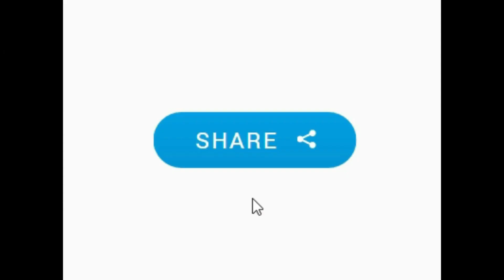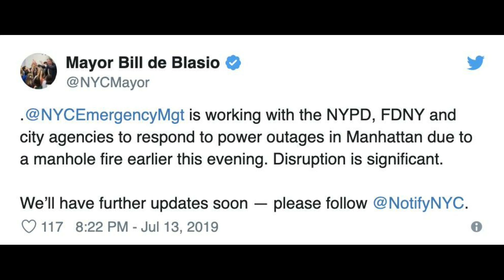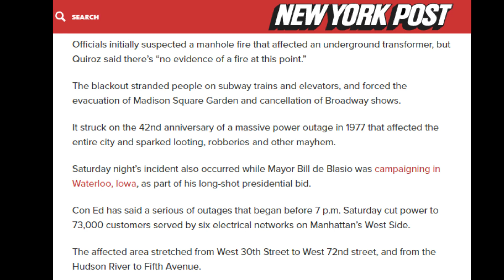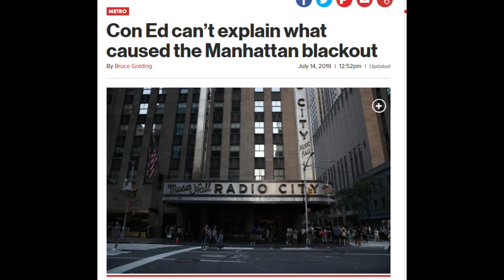What caused the Manhattan Blackout?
Was Jeffery Epstein the reason for the Manhattan Blackout? Was another intelligence agency trying to whack him? snatch him up?

Any Info? leads? topics?  Contact Disclosuretv

Follow Us now on Dlive tv